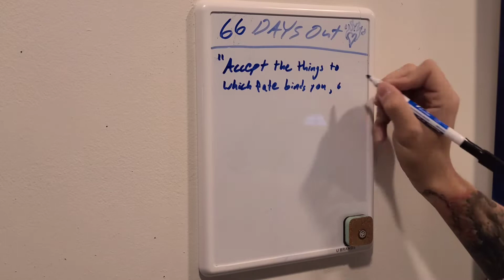YOU ASKED QUESTIONS, I HAVE ANSWERS // Q&A - 66 days out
In today's video we do a question & answer video. I posted a poll on my story saying ask me everything & anything, and I'll answer with 100% honesty. This video is the result!!

I'll be running DAILY VIDEOS UNTIL SHOW DAY in hopes of growing my channel.
I'm very excited to transform my physique and continue to level up my content along the way, it'd mean the world if you joined me on this journey :)